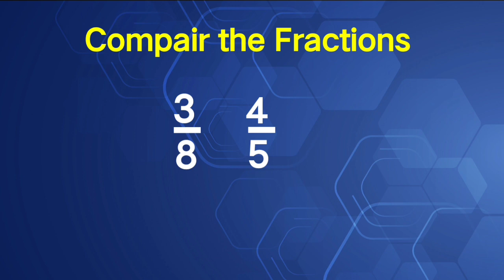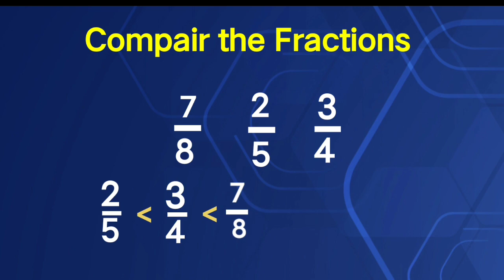Short trick for comparing the fractions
Short cut method for comparing the fractions

Fractions got you flustered? Feeling fraction-fried? Fear not, math warriors! ️ In this Mathemagic episode, we unleash ninja-swift shortcuts to compare fractions faster than a speeding calculator!

Discover mind-blowing tricks that leave long division in the dust!
Master secret techniques for fractions with different denominators (those tricky guys!).
Become a fraction-comparing champion and impress your friends (or maybe just yourself ).
Ready to level up your fraction game?

Bonus: Throw in some emojis, hashtags, and a call to action to make your description even more engaging!